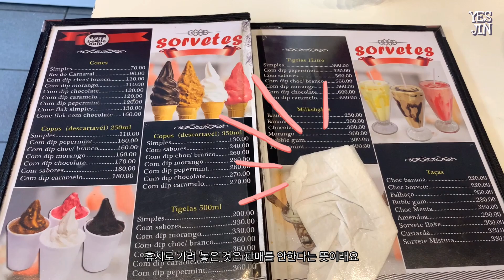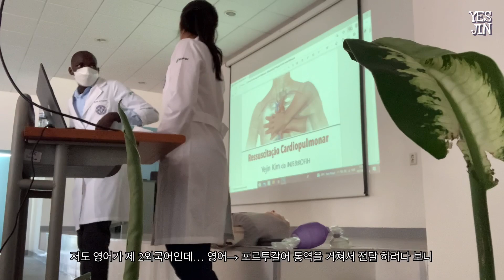(Eng) Flee market🇲🇿 Interview ARMY, Bicycle taxi, CPR 플리마켓, 아미, 자전거택시, CPR교육 | Mozambique Vlog EP.10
모잠비크에서 잘 적응하고 잘 살고있는 간호사브이로그. 감사합니다.
00:12 지역광고 (제 단골가게에요💜)
00:35 아이스크림가게
01:32 플리마켓 + 아미님 인터뷰
03:35 자전거택시
04:22 Blackout
04:46 CPR training
05:15 Hospital dormitory + 통역자전거